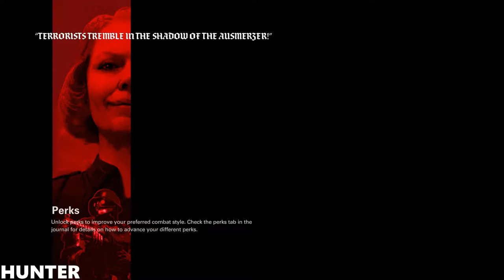WOLFENSTEIN 2 THE NEW COLOSSUS Walkthrough Gameplay Part 2 PS4 PRO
PC SPECS:
- cpu: INTEL i9 9900K 4.86ghz
- mainboard: ASUS ROG STRIX Z390-F GAMING
- vga: ASUS RTX 2080 Ti Strix OC 11GB
- ram: KINGSTON PREDATOR DDR4 32GB 3466 MHZ CL15
- ssd: SAMSUNG 970 Evo 1TB M.2 SATA 3400/1500
-hdd : WDD RED 6tb x3
- psu: EVGA 1300WATT
- cpu cooler: CORSAIR H100I V2 HYDRO SERIES
-case: Phanteks Enthoo Evolv atx + RGB LED